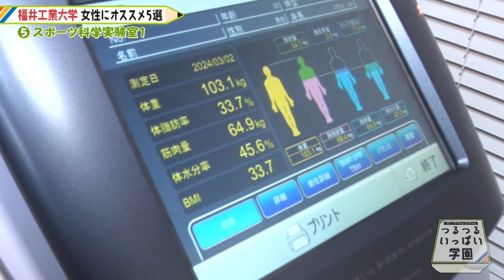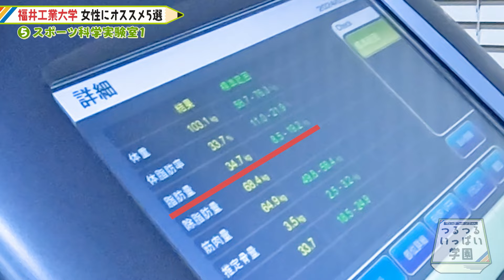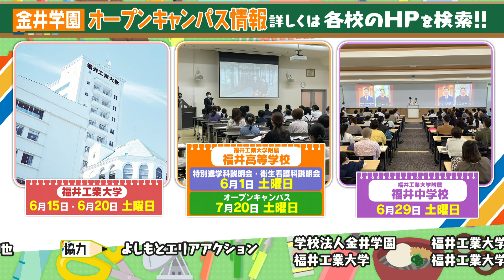ロングコートダディのつるつるいっぱい学園#13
この番組は福井県の金井学園の学生・生徒や先生たちと
吉本興業の芸人が地元福井の地域創生・SDGｓ・教育・産学連携などを一緒に学び
全国に発信する青春応援&amp;地域活性プロジェクト！
福井県の魅力を全国の人に”つるつるいっぱい”つまりあふれんばかりの想いで新たな情報をお
届けします！

・ロングコートダディが久しぶりに金井学園へ！女子大生おすすめのスポットを巡ります！
・豪快キャプテンと松田和佳が「福井ホースパーク」で乗馬体験！！

（2024/5/26放送分）